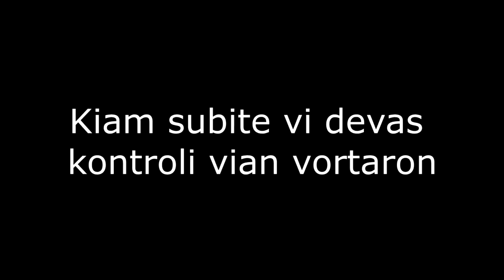Niaj celoj por 2018 kaj la video kun pli da fuŝaĵoj de la mondo!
Ĉu vi volas scii kiujn estas niaj celoj (rilate al libroj) por 2018? Do nepre ne maltrafu ĉi tiun videon!

Ankaŭ ridetu kun niaj fuŝaĵoj dum la filmado. Ne forgesu ŝati ĉi tiun videon kaj abonu al nia kanalo!

Kiuj estas ni?

Ĉu vi ŝatas kion ni faras? Konsideru regali nin per kafo